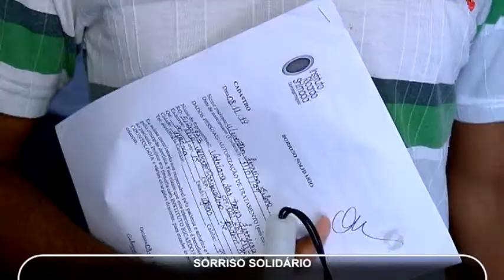Projeto Sorriso Solidário atende crianças cegas